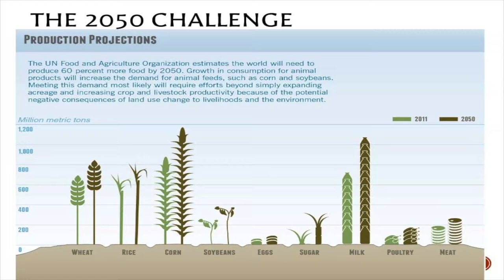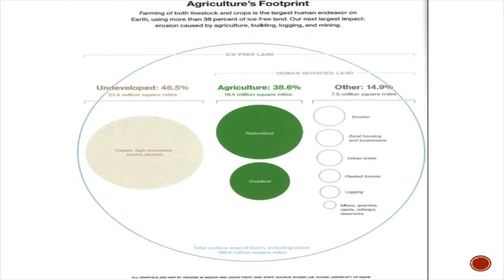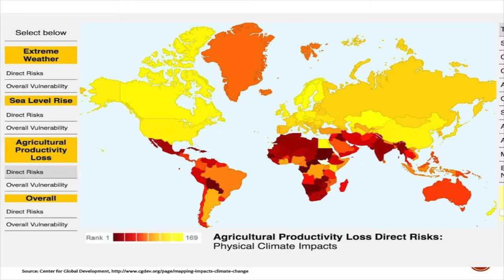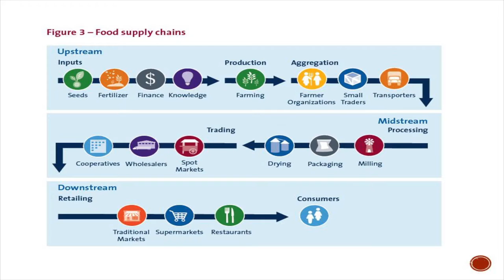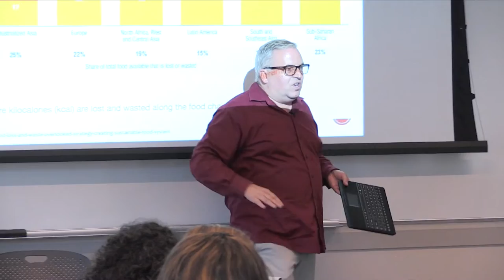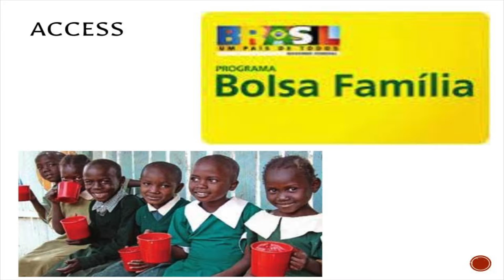WAGTalk: John Gershman, "Feeding the Future"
Professor John Gershman discusses hunger and food security in the age of climate change.